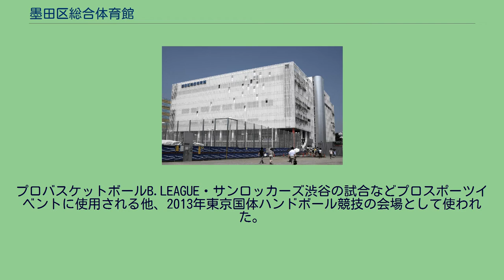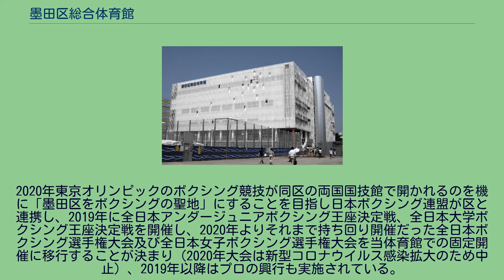墨田区総合体育館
墨田区総合体育館（すみだくそうごうたいいくかん）は、東京都墨田区錦糸に所在する体育館である。
運営・管理はすみだスポーツサポートPFI株式会社。
1967年に墨田区体育館として錦糸公園内に開館。
だが、築40年を過ぎて老朽化が進んだため建て替えに踏み切り、一時閉館。
「民間資金等の活用による公共施設等の整備等の促進に関する法律」（PFI法）を適用し新日鉄エンジニアリンググループのすみだスポーツサポートPFI株式会社が事業を受託。
2010年4月1日に「墨田区総合体育館」として開館した。
開館に先駆けて3月20日にプレイベントとしてバスケットボールJBL・トヨタ自動車アルバルク vs アイシンシーホースが催された。
館内には同区出身の元プロ野球選手である王貞治を顕彰する「王貞治のふるさと墨田」も併設。
プロバスケットボールB.LEAGUE・サンロッカーズ渋谷の試合などプロスポーツイベントに使用される他、2013年東京国体ハンドボール競技の会場として使われた。
2014年度から、日本フットサルリーグ（Fリーグ）1部に昇格したフウガドールすみだのホームアリーナでもある。
2020年東京オリンピックのボクシング競技が同区の両国国技館で開かれるのを機に「墨田区をボクシングの聖地」にすることを目指し日本ボクシング連盟が区と連携し、2019年に全日本アンダージュニアボクシング王座決定戦、全日本大学ボクシング王座決定戦を開催し、2020年よりそれまで持ち回り開催だった全日本ボクシング選手権大会及び全日本女子ボクシング選手権大会を当体育館での固定開催に移行することが決まり（2020年大会は新型コロナウイルス感染拡大のため中止）、2019年以降はプロの興行も実施されている。